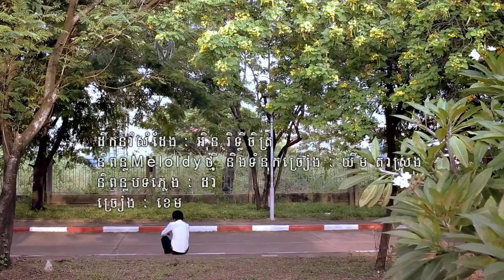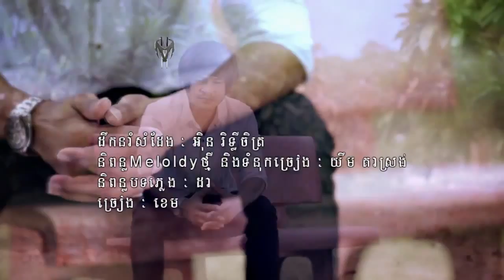Sarapheap Snea Tae Oun Min Srolanh - Khem (Official HD MV)